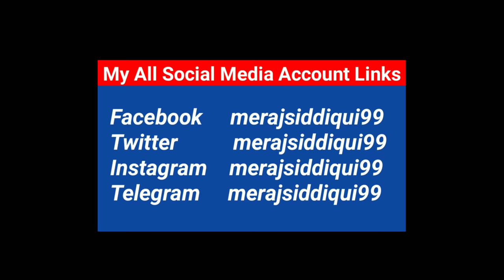Tullu Pump Pani Nahi Utha Raha Hai | Motor Pani Nahi Utha Rahi Hai | Perfect Engineer